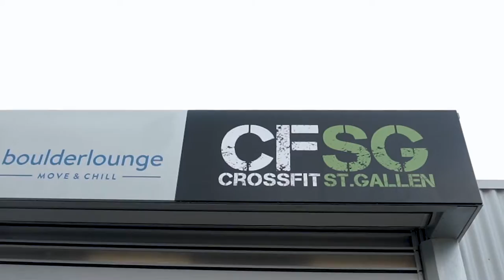Crossfit Motivation - CFSG St.Gallen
i made a short clip in 2 hours for CFSG St.Gallen Team, that's the result..